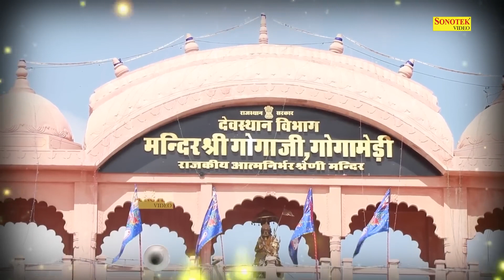2023 का सबसे हिट गोगा जी का भजन | Goga Ji Ka Shaktisali Bhajan 2023 | Goga Ji Ke bhajans | Bhakti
2023 का सबसे हिट गोगा जी का भजन | Goga Ji Ka Shaktisali Bhajan 2023 | Goga Ji Ke bhajans | Bhakti ||

2023 का सबसे हिट गोगा जी का भजन | Goga Ji Ka Shaktisali Bhajan 2023 | Goga Ji Ke bhajans | Bhakti ||

2023 का सबसे हिट गोगा जी का भजन | Goga Ji Ka Shaktisali Bhajan 2023 | Goga Ji Ke bhajans | Bhakti ||

Title :- दर्शन दो भगतो का मन डोले डोले
Singer :- Ram Avtar Sharma
Lyrics:-  Kamal Singh Puthti

                         🕉 || 🦁   || जय गोगाजी    || 🦁 || 🕉

 Goga ji Non Stop gatha 2022
Goga ji Non Stop katha 2022
Goga ji Non Stop chalisa 2022
Goga ji Non Stop bhakti 2022
Goga ji Non Stop song 2022
Goga ji Non Stop gane 2022
Goga ji Non Stop aarti 2022
Goga ji Non Stop music 2022